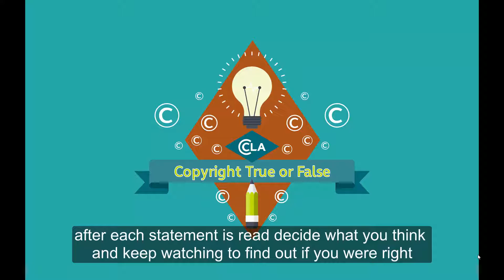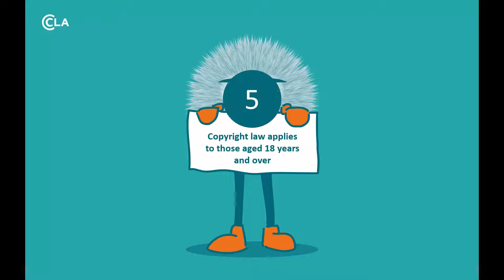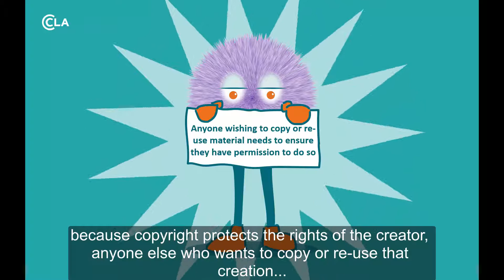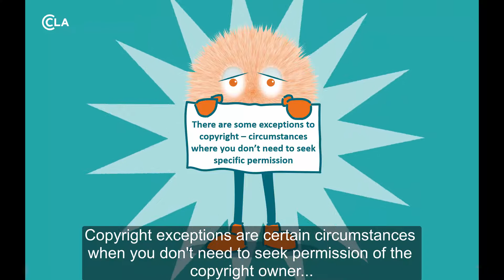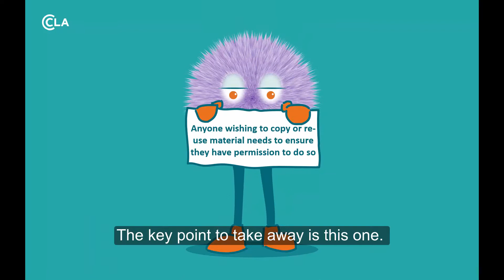Copyright True or False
Copyright can be a tricky thing to get your head round, and so the Education Team is developing a suite of videos to help you navigate the maze.

The first is our 5 minute true or false.  There’s often misconceptions around copyright, and so this video challenges you to identify the most common.

Updated June 2021 w captions